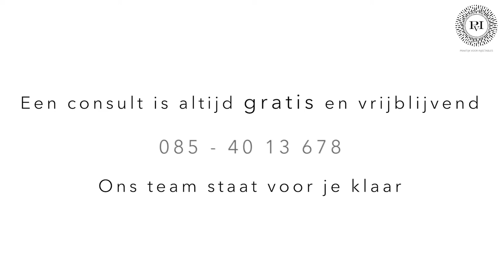Silhouette Soft (draadlift) | Praktijk voor Injectables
Wat is Silhouette Soft en wat zijn de voor- en nadelen van deze draden? Dokter Meulenaar vertelt het in deze video!

Telefoon: 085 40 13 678